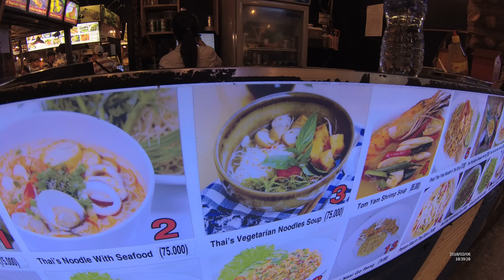Vietnam Street Food Veg Rice Noodles Part.1 YDXJ0565